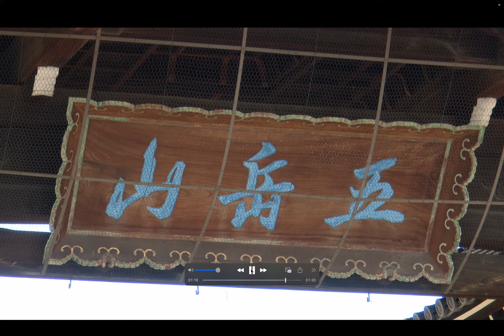日本の文化財 - 日本遺産 - 四国: 「四国遍路」~回遊型巡礼路と独自の巡礼文化~ by Hiroki 20240327v